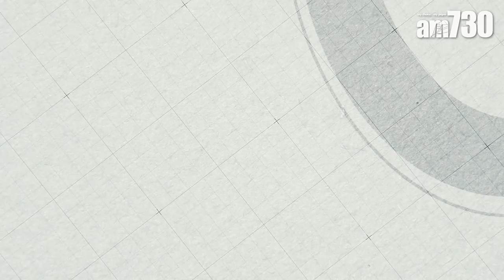【與施永青對談】通識無須獨立成科 知識局限港人才培養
通識科近期再掀社會熱議，施永青指通識科已變成兩派政治力量爭奪的地方，預計未來教育亦將會如此。他解釋為何不贊成通識獨立成科，又舉例曾有學校向他旗下基金申請資助，但因建議「劏雞」活動而拒絕，認為學習的知識太局限，令香港難出人才。

bmgproductionmusic